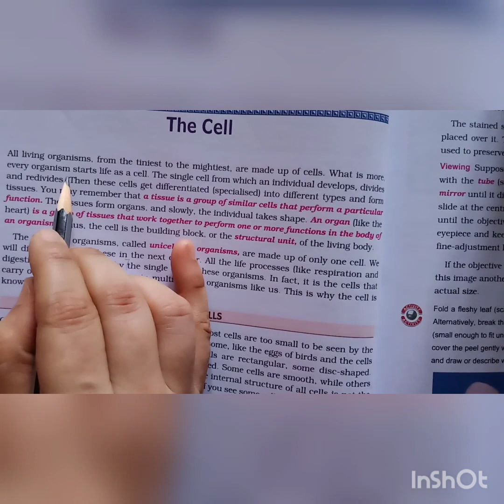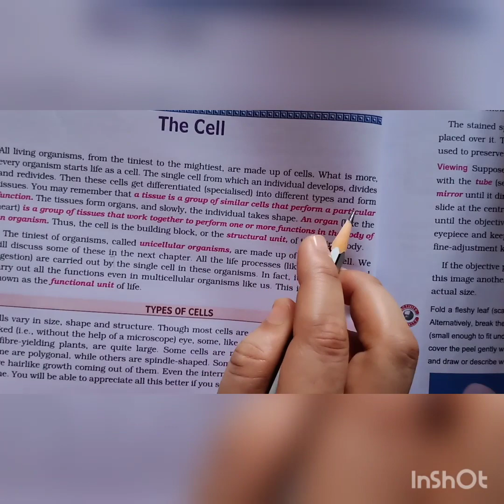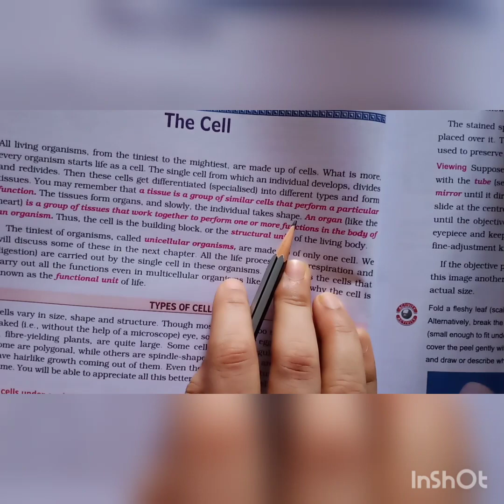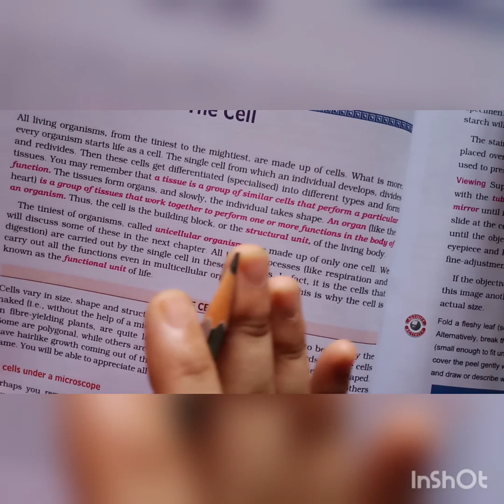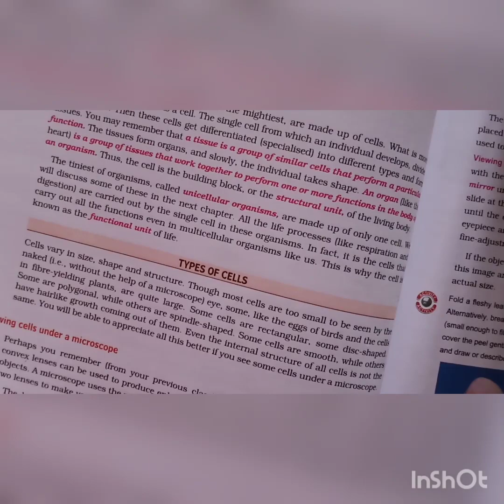Cell Chapter class 8 part - 1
introduction about cell
cell is the structural and functional unit of life
. tissue -- group of similar cell that perform a particular function

.An organ---group of tissue that work together to perform one or more functions in the body of an organism